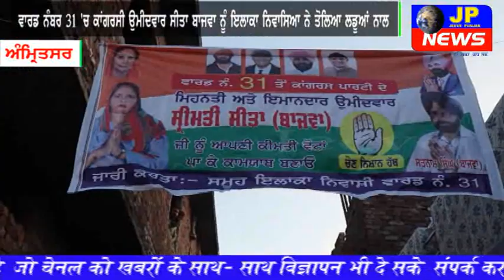ਵਾਰਡ ਨੰਬਰ 31 'ਚ ਕਾਂਗਰਸੀ ਉਮੀਦਵਾਰ ਸੀਤਾ ਬਾਜਵਾ ਨੂੰ ਇਲਾਕਾ ਨਿਵਾਸਿਆ ਨੇ ਤੋਲਿਆ ਲੱਡੂਆ ਨਾਲ